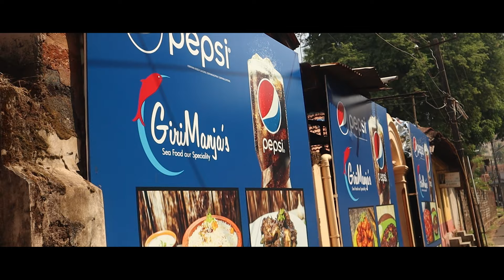Hotel Giri Manja's Mangalore | Samyaana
"Gateway of Karnataka" Mangalore has plenty of sea food eateries / hotels.
One hotel which stands out because of taste & freshness of sea food is Hotel Giri Manja's.

Check out my video about making of delicious sea food & the hotel itself.
Address : Near Kalikamba Temple, Gopalkrishna Temple Road, Bhavathi, Mangalore Bhavathi

My gear
Main camera : Canon M50 24.1 MP Digital SLR Camera
Lens :
Kit lens : Canon EF-M 15-45mm f/3.5-6.3 IS STM Lens
Nifty fifty : Canon EF 50mm f/1.8 STM Lens
Tripod : Joby Gorilla pod 3k Kit
Bag : Lowepro protactic 350AW (I)

SAMYAANA
TRAVEL | LIVE | INSPIRE